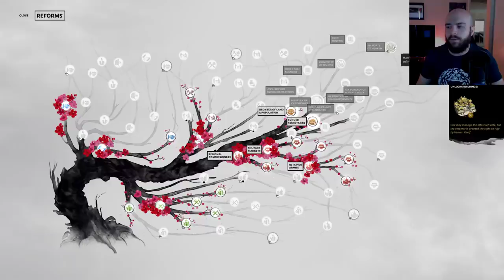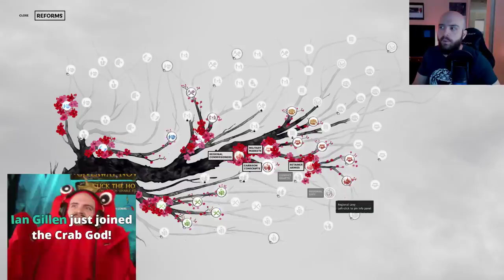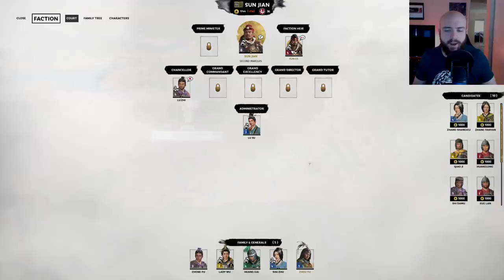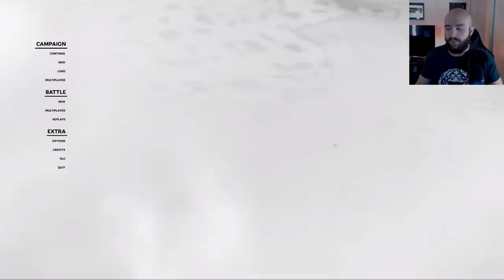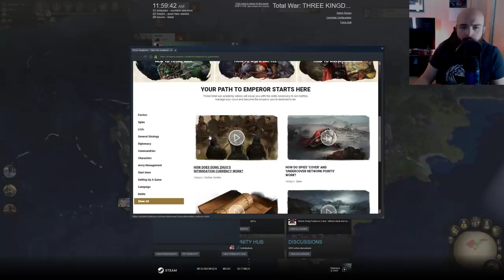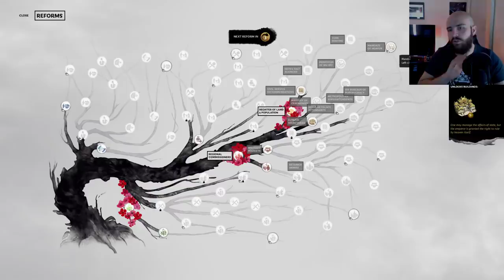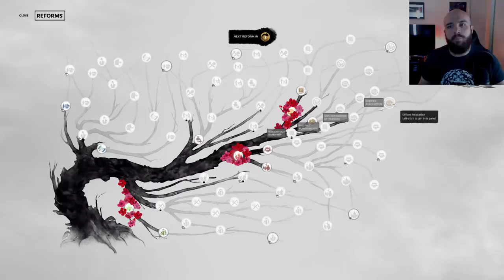Livestream Q&A Three Kingdoms Tutorial | Total War: Three Kingdoms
Modlist:
Dryrain's Reskin Mod
Alternative Lighting
Less Blood, Less Gore! - II
Darker and Deeper Sea
Immersive Battle Banners
Building Progression Icons II
UI Modding Framework
Save Camera Settings

CURRENT BUILD:

Motherboard: Asus SABERTOOTH X99
Processor: Intel i7-5820K @ 4.4GHZ
Graphics Card: EVGA GeForce GTX 1080 8GB FTW Gaming ACX
Memory: Corsair - Vengeance LED 32GB DDR4-2666 Memory

Learn about lore, hear me stutter, and get mad at the game!